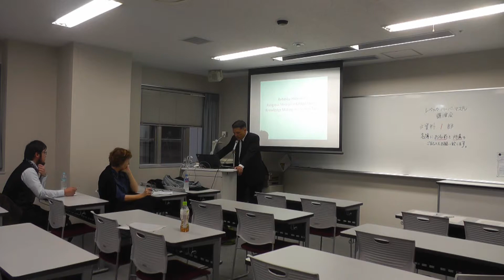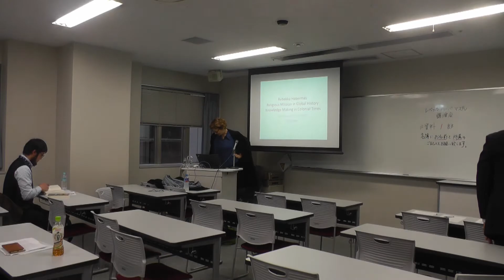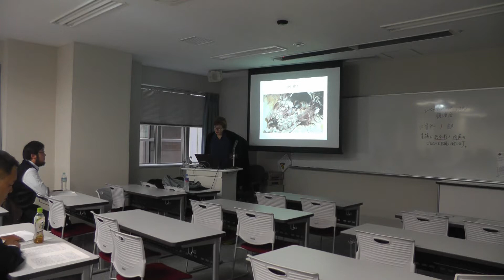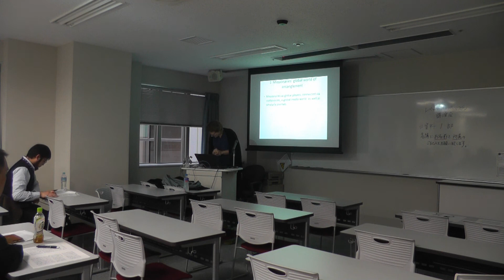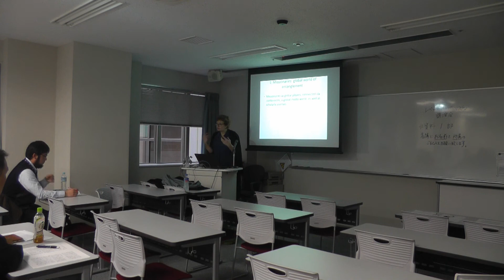2017 Part1 レベッカ・ハーバーマス教授(ゲッティンゲン大学) 「グローバル時代の宗教伝道ー植民地時代の知の生産」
Prof. Dr. Rebekka Habermas (Universität Göttingen)
“Religious Mission in Global History: Knowledge Making in Colonial Times”

レベッカ・ハーバーマス教授(ゲッティンゲン大学)
「グローバル時代の宗教伝道ー植民地時代の知の生産」